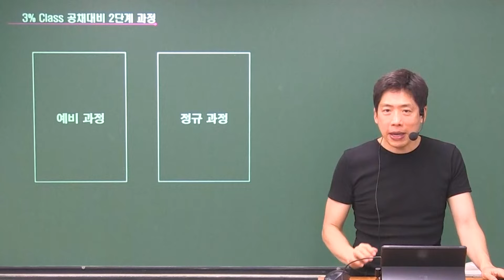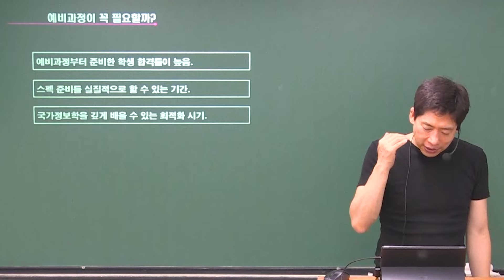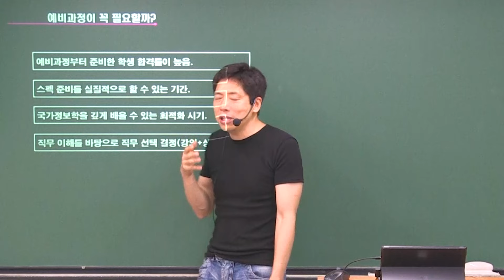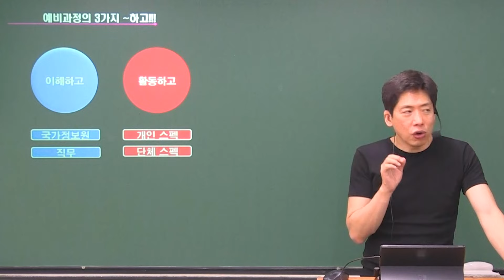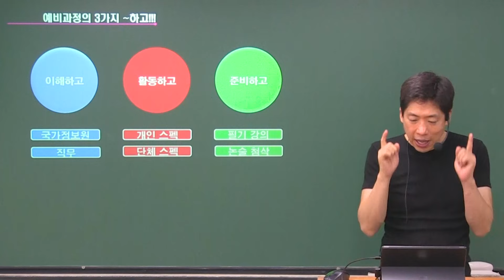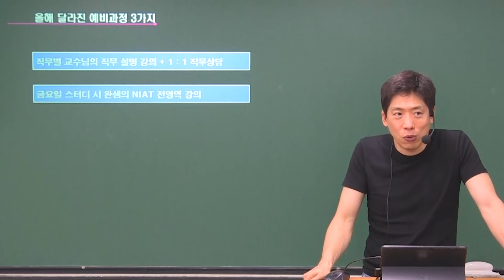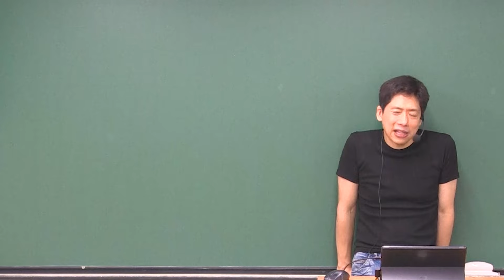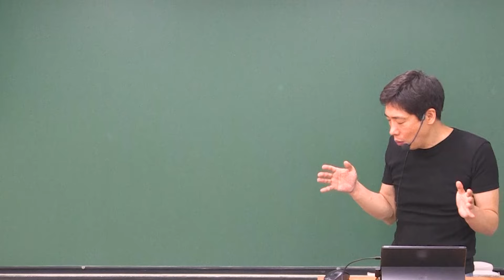[국정원 채용] 국정원 최종합격이 목표라면, 시작을 잘 해야합니다 (2025 국가정보원 7급 공채 대비)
국정원 특정직 7급 합격이 꿈인데,
예비과정을 꼭 들어야 할까?

예비요원 꿈나무들에게 가장 필요한,
가장 기초이자 가장 핵심이 될 내용들을 배우는
잡플랫 국가정보원 채용 대비 예비과정&정규종합반을 추천합니다!

🙋‍♀️2025 국정원 특정직 7급 예비과정&정규종합반